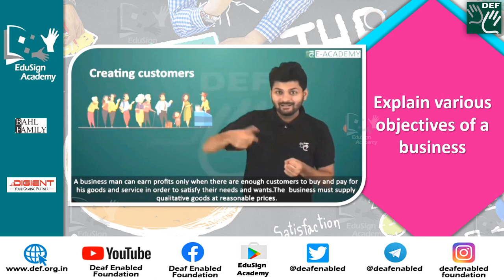Explain various objectives of a business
Grasp concepts of business in the most interactive way only on the EduSign Academy App.